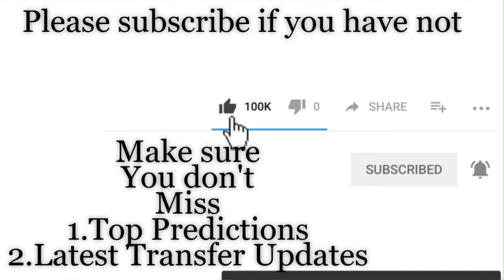Fixture For Afcon 2019 Quarter Final | Afcon 2019 Quarter Finals